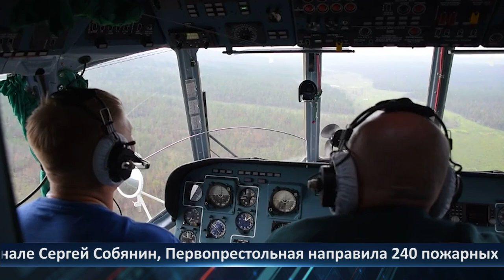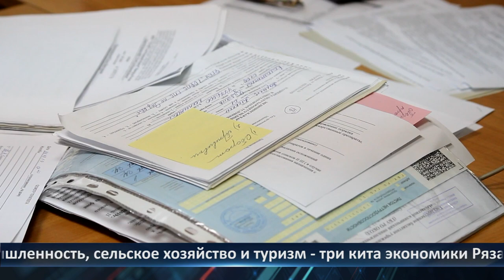День города - новости Рязани 17.08.2022